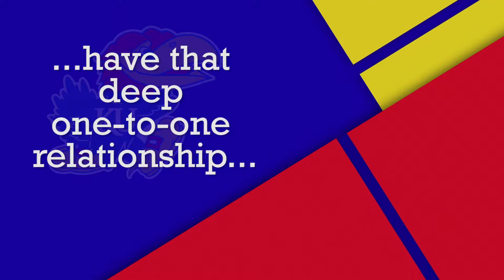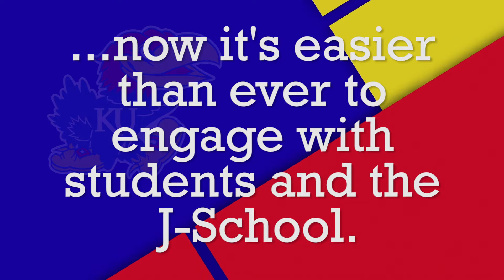Mentorship program of the William Allen White School of Journalism and Mass Communications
The William Allen White School of Journalism and Mass Communications Mentorship Program allows our generous alumni to advise and assist students joining the workforce and other Jayhawks transitioning in careers.